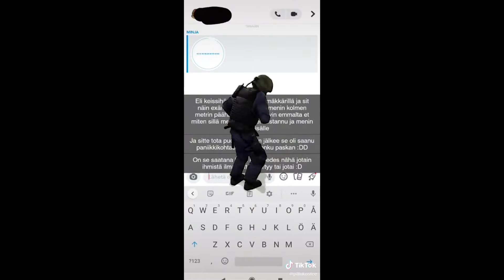EMMA EI FEIKKAA (Bileet)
Mä oon bileissä jeejee pumtsi pumtsi pumtsi pumtsi (Tää muute on muute loop)